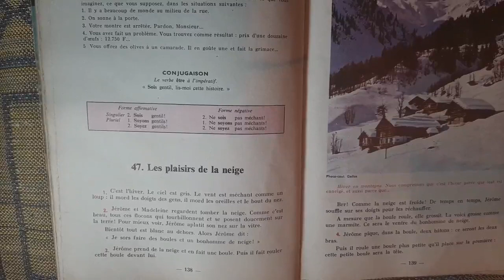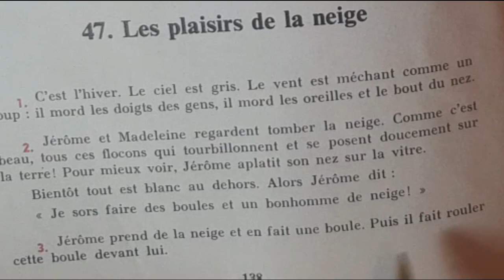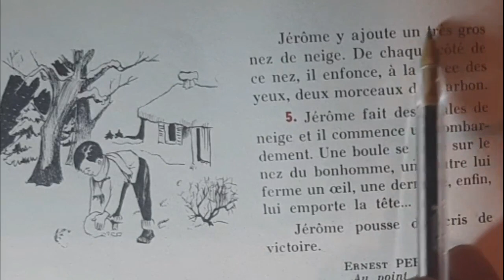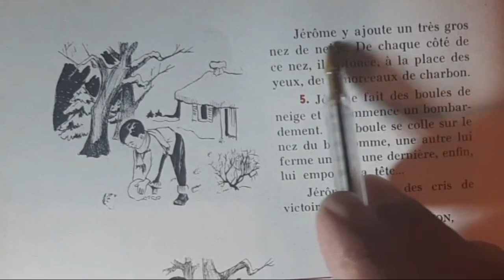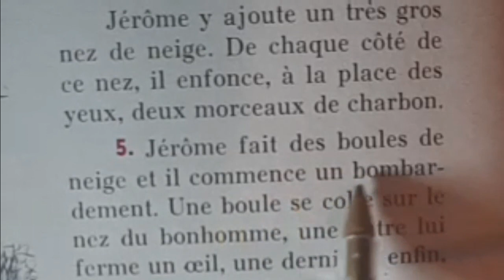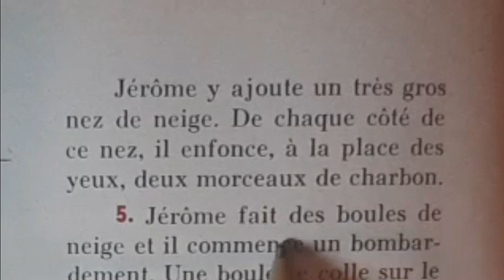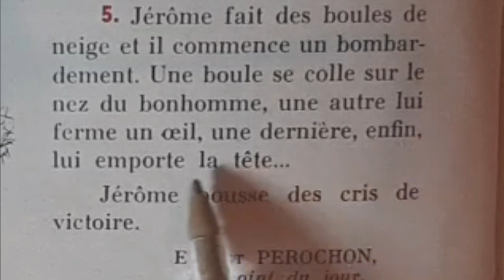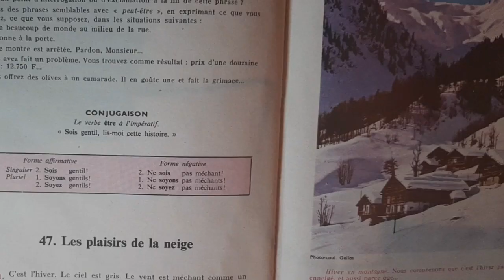Bien lire et comprendre , Les plaisires de la neige 2/2